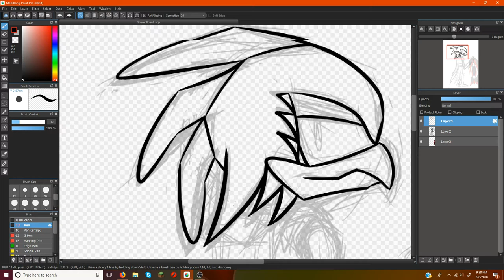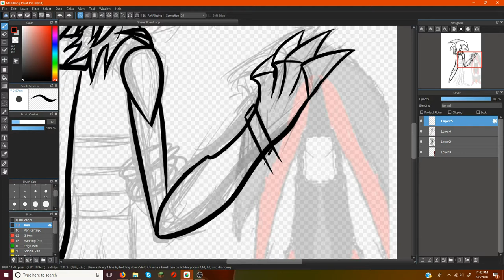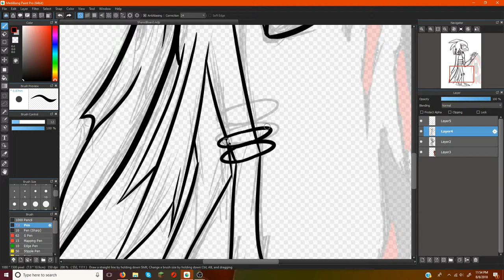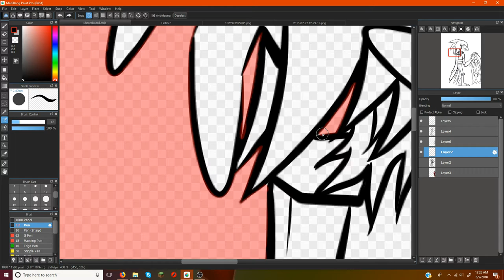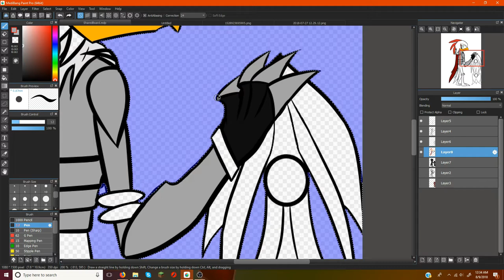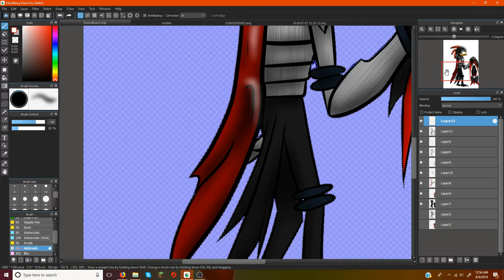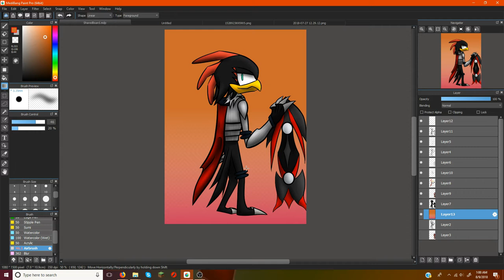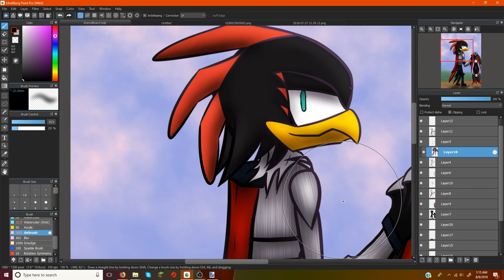The Shared Board - Speedpaint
No, I'm actually not an eight year old.
Making a good Sonic FC isn't as easy as spinning a fidget spinner. Eight-year-olds, take note.

FC does not stand for Fan Child. It stands for Fan Character. If you thought the former, go... do some research on abbreviations and come back when you know how to correctly pronounce GIF.

Why is this a thing?
lol I don't know
I thought that I'm drawing this on the computer anyway, and a bit more channel publicity is worth the hour it takes to render videos like this.

This is a fusion of my two Sonic fan characters (yes, I have two, and yes, I use them responsibly), drawn for a contest. I don't fuse characters and make a plotline for them since that's pretty impossible, I only did this because I've always lowkey wondered what this might look like. It's titled 'Shared Board' due to the pictured Extreme Gear belonging to one of the fused FCs, and it being stolen by the other FC. For an inanimate object, it's almost been through as much as Anakin's lightsaber, if you get what I mean.

I figured I'd cut out the sketching process. Who cares for it, really?
I'm just working to get under ten minutes lmao

Enjoying my Shadow the Hedgehog mixtape?
Mad Matrix is my favorite level in that game, by the way.

Art by Battlewinner of EidolonEntropy
Character: Mortar the Red-Winged Blackbird + Clockwork the Cockatrice [Fusion of both characters]
Program(s) used: MediBang Paint Pro; paint.NET; VideoPad; OBS Studio 0.12.0
Audio and timestamps for each:
- 0:00 Mad Matrix (from Shadow the Hedgehog)
- 2:14 Sky Troops (from Shadow the Hedgehog)
- 6:04 Waking Up by Julien-K (Neutral Theme of Shadow the Hedgehog)
- 9:25 Egg Dealer (from Shadow the Hedgehog)
I do not take ownership of Sonic the Hedgehog, however, the character pictured is my original design.